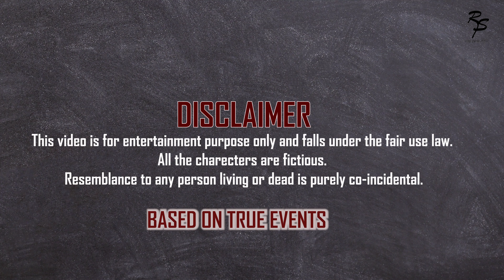If consultancies in India were honest - Part 2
This video is an all original work of RSPinJAPAN

Written and Directed by - Rohit Shiv Prasad
Edited by - Rishabh Jayaswal and Vishal Poddar

This Is entirely based on true events